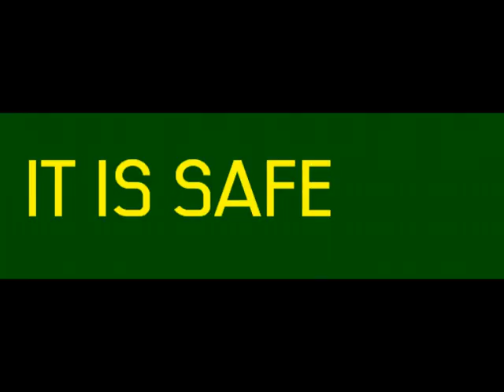a tribute to Elektric Music (Karl Bartos) - TV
Elektric Music was a project of Karl Bartos (ex Kraftwerk),Mr.Manteuffel and Andy McCluskey. This track TV is from the CD Esperanto (1993)